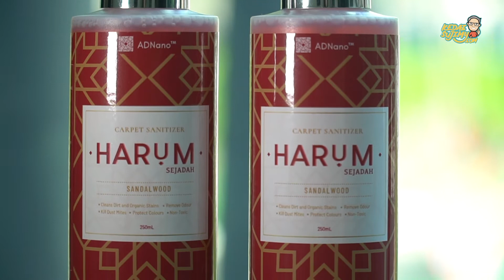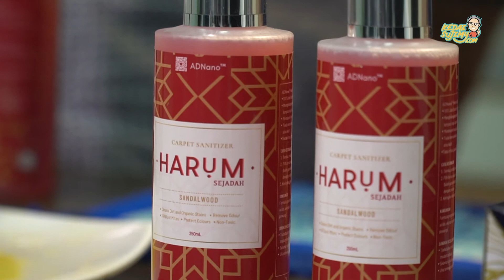Harum Sejadah (Carpet Sanitizer)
Keberkesanan ADNano™ Harum Sejadah (Carpet Sanitizer; 250ml)

Price: S$18 per bottle

ADNano™ Harum Sejadah is more than just an ordinary carpet sanitizer. It cleanses, sanitizes and disinfects; effective to remove organic stains, sweat, mud, coffee and oil. It can be used together with vacuum cleaner - just spray and vacuum! Excellent for other surfaces too, such as table top, cloth and mattresses. It eliminates dust mites and bed bugs.

Halal product  | 100% plant-based formulation | No rinsing required. No discoloration to rugs, carpets & wool | No skin irritation or known side effects

This is a 250ml bottle (spray type)